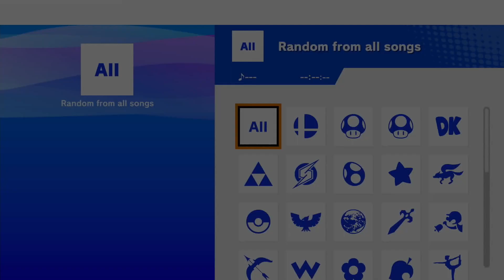SA | Fidooblius (Ganondorf) vs GP | Sketchy (Link) - Winners Round 2 - LA Super Nexus VIII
SA | Fidooblius vs GP | Sketchy playing Super Smash Bros. Ultimate at LA Super Nexus VIII in Winners Round 2